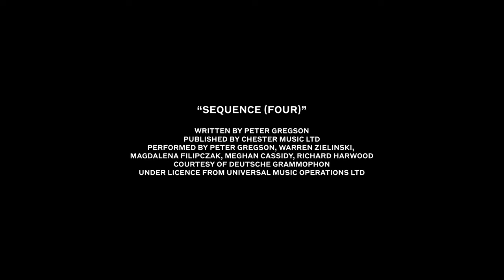Burberry Winter 2021 Menswear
Watch the Burberry Autumn/Winter 2021 menswear presentation by Riccardo Tisci.
22 February 2021, 1PM GMT

"Sequence (Four)”
Written by Peter Gregson
Published by Chester Music Ltd
Performed by Peter Gregson, Warren Zielinski, Magdalena Filipczak, Meghan Cassidy, Richard Harwood
Courtesy of Deutsche Grammophon
Under licence from Universal Music Operations Ltd.